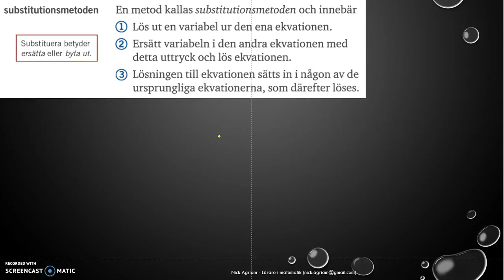Matematik 5000 Ma 2c Kapitel 1 Ekvationssystem Substitutionsmetoden 1316